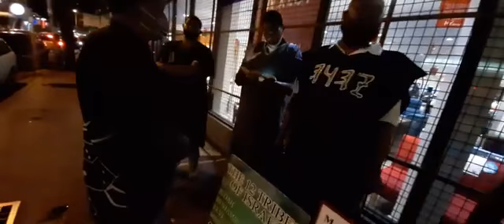everything is spirits Pt2